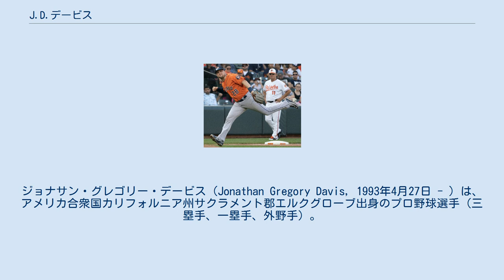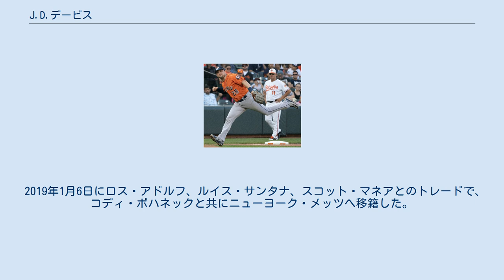J.D.デービス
ジョナサン・グレゴリー・デービス（Jonathan Gregory Davis, 1993年4月27日 - ）は、 アメリカ合衆国カリフォルニア州サクラメント郡エルクグローブ出身のプロ野球選手（三塁手、一塁手、外野手）。
右投右打。
 2011年のMLBドラフト5巡目（全体180位）でタンパベイ・レイズから指名されたが、契約せずにカリフォルニア州立大学フラトン校へ進学した。
 ヒューストン・アストロズ時代 （2018年9月29日） 2014年のMLBドラフト3巡目（全体75位）でヒューストン・アストロズから指名され、プロ入り。
契約後、傘下のA-級トリシティ・バレーキャッツでプロデビュー。
A級クァッドシティ・リバーバンディッツでもプレーし、2球団合計で73試合に出場して打率.293、13本塁打、52打点、5盗塁を記録した。
 2015年はA+級ランカスター・ジェットホークスでプレーし、120試合に出場して打率.289、26本塁打、101打点、5盗塁を記録した。
 2016年はAA級コーパスクリスティ・フックスでプレーし、126試合に出場して打率.268、23本塁打、81打点、1盗塁を記録した。
 2017年は開幕をAA級コーパスクリスティで迎え、AAA級フレズノ・グリズリーズに昇格した。
8月5日にメジャー契約を結んでアクティブ・ロースター入りした。
メジャーデビューとなった同日のトロント・ブルージェイズ戦にて「8番・三塁手」で先発出場すると、5回裏にマルコ・エストラーダからメジャー初安打を放った。
また、投手としても2試合に登板しており、いずれも無失点だった。
 2018年7月23日のロサンゼルス・エンゼルス戦において13-5と大量ビハインドの8回裏にこの年の初登板（この試合は三塁手としてスタメン出場していた）。
先頭打者にいきなり本塁打を打たれるも後続を断ち、1イニングを1安打1失点1三振に抑えた。
 2019年1月6日にロス・アドルフ、ルイス・サンタナ、スコット・マネアとのトレードで、コディ・ボハネックと共にニューヨーク・メッツへ移籍した。